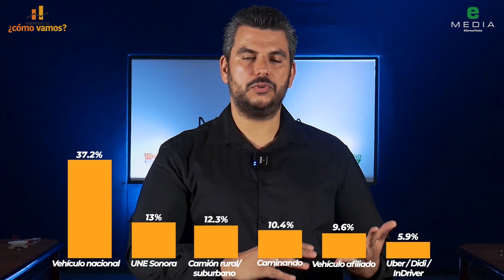No, no todos los hermosillenses se mueve en carro particular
Según las estadísticas de 'Hermosillo, ¿Cómo Vamos?, 52.3% de los hermosillenses se mueven de formas distintas al uso de un carro particular, explica Hugo Moreno Freydig, arquitecto e integrante de HCV.